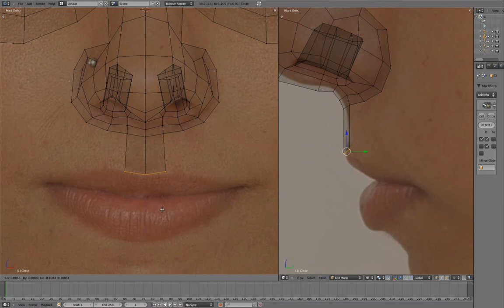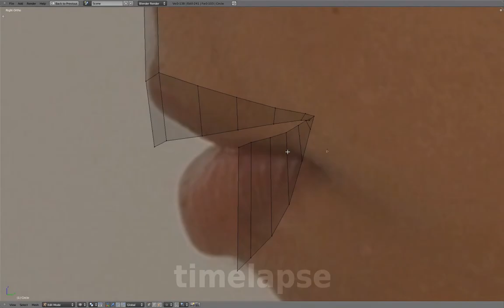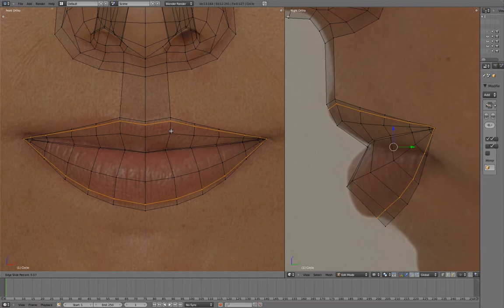Blenderella (2011): head - mouth blocking (8/37)